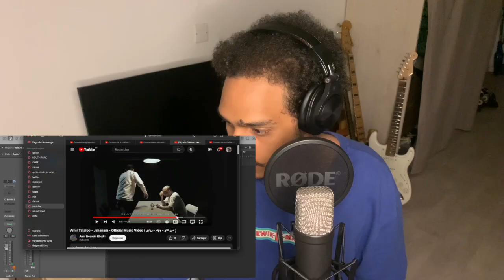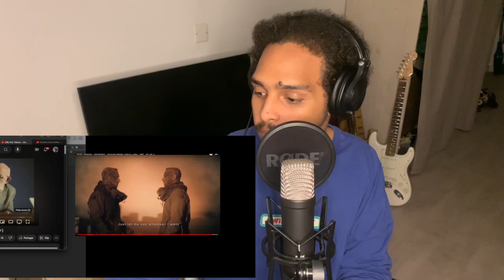Amir Tataloo Jahanam Official Music Video (REACTION)